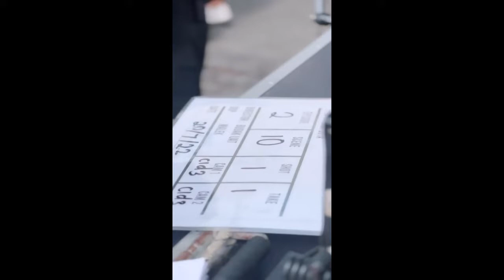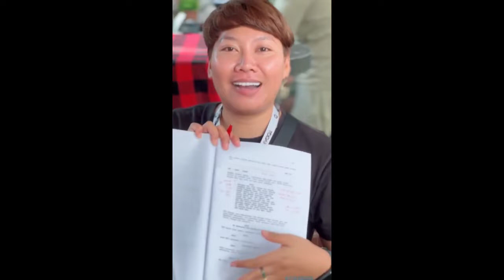Cina Buta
Tonton drama bersiri arahan Shahrulezad (Budak Ijat) iaitu Cina Buta Full Episod bakal bersiaran di saluran Astro Ria. Menampilkan Nad Zainal dan Ungku Ismail Aziz selaku teraju utama.

JUDUL :Cina Buta
Tarikh Tayangan: 2022
Tonton Full Episod :1-20
Rangkaian: MegaDrama - Astro Ria
Penulis Skrip: Shahrulezad Mohameddin
Pengarah: Shahrulezad Mohameddin
Produksi: Radius One Sdn Bhd

Watak Pelakon
Nad Zainal sebagai Mia Sara
Ungku Ismail Aziz sebagai Sharnaz
Aliff Aziz sebagai Aliff
Puteri Aishah sebagai Habibah
Norreen Iman sebagai Norreen
Anas Ridzuan sebagai Ajis
Aman Aziz sebagai Umar
Didie Alias sebagai Datin Seri